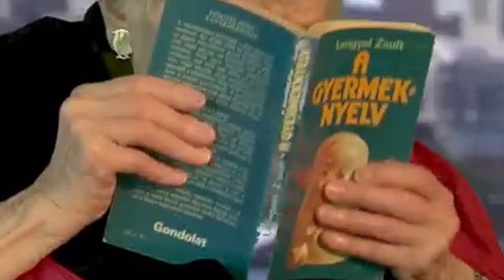Szeged, Ig Nobel, luxus csirke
Magyar Ig Nobel-díjasok, 3D tömött róka, fekete jércék és szegedi kiruccanás. Ezek a mai HetiHatás témái.

Azóta megnéztem, mi a Fekete ház. Spoiler: nem is fekete.

(Helyesbítés: az egyik kutató neve nem Emma, hanem Ella Csuka.)